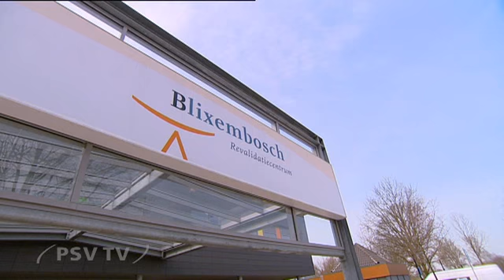Spelers fietsen, dansen en springen in Blixembosch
PSV-selectie bezorgt kinderen in revalidatiecentrum Blixembosch een prachtige dag. Datum: 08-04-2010